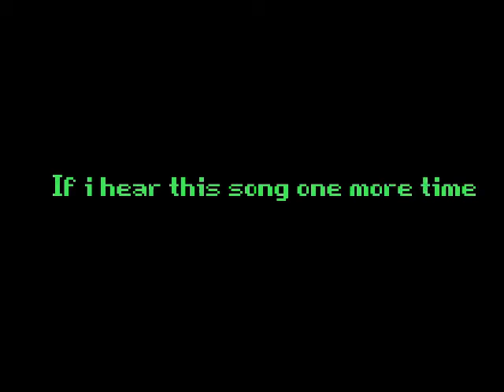UCOL... not even once (pt.1)